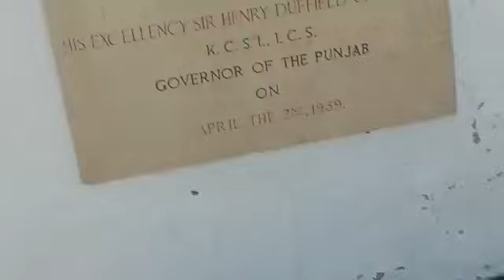Head Trimmu Jhang Flood Latest Update 10-08-2022